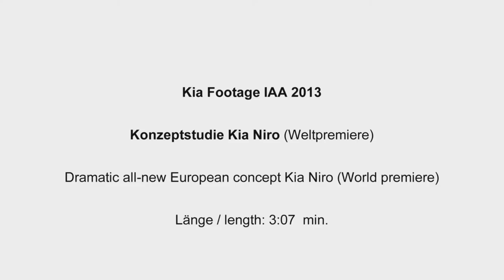Kia Niro concept premiere at Frankfurt Motor Show,sport cars video, sport cars 2016, Best Sport CARS